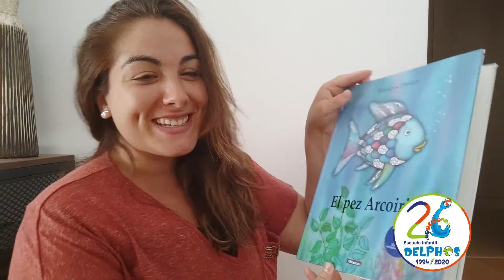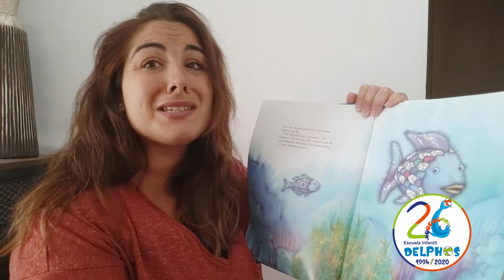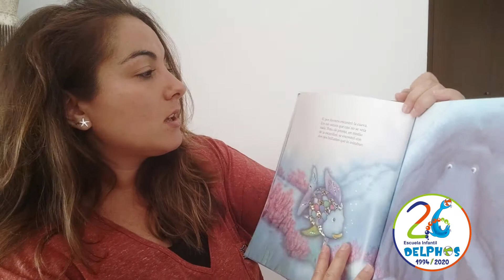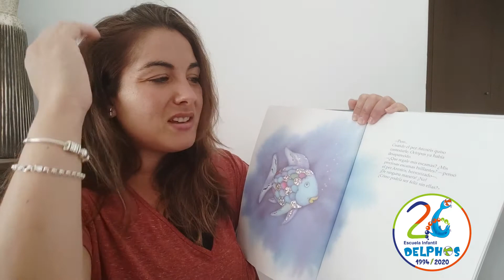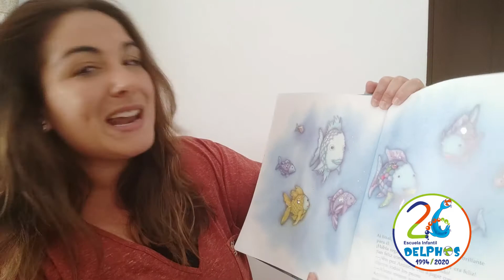Laura nos cuenta el Pez Arco Iris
A 15 días de volver a la escuelita, Laura os regala este cuento en un día que debería haber sido festivo en muchísimos lugares de España y que debido a la pandemia del COVID-19 no ha podido ser pero añadir un cuento en nuestra cuenta, sí puede ser.
Esperamos que os guste mucho porque os lo han preparado con mucho cariño.
Nos vemos el 1 de septiembre, no se te olvide llamarnos si quieres ser parte de la gran familia DELPHOS.
Agradecimiento Imagen de Hannah Edgman en Pixabay